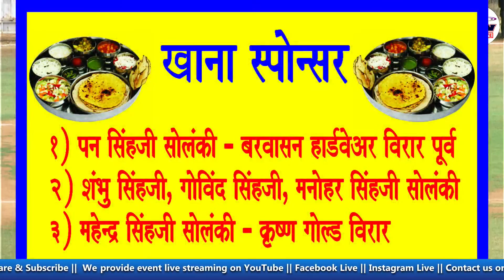DAY 1 || MATCH NO 6 || AASHAPURA XI VS BHANDUP LIONS || MRPL 2022 || DBN LIVE